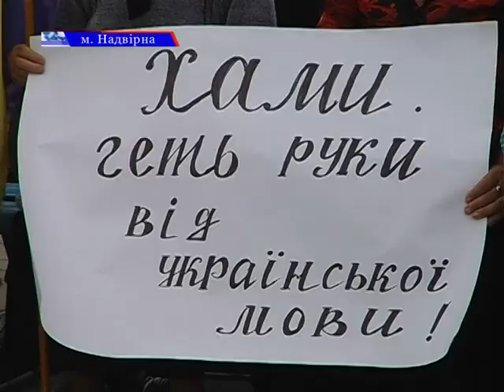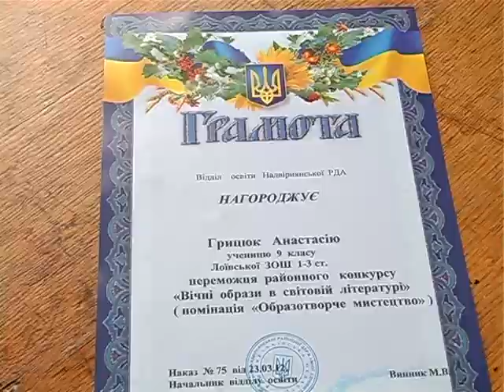Новини 06 06